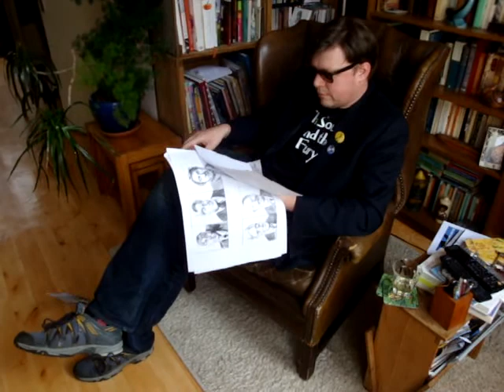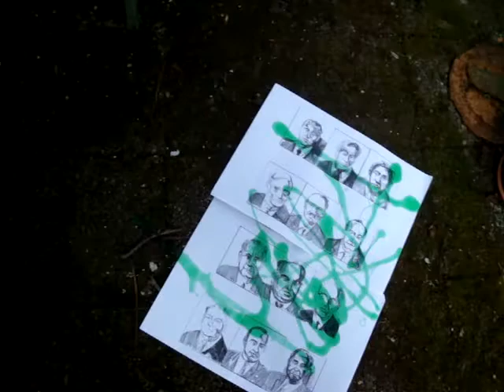ULTRA DAY OUT | SATURDAY 7 APRIL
3pm - Concerto Reading about ULTRA (Harold Schellinx)
Space Siren play a short set (FREE)

5pm - Melkweg medialab photo exhibition (Vinyl magazine)
+ discussion about ULTRA. (FREE)

7pm - Melkweg Minny Pops, The Tapes, Plus Instruments,
The Sugarettes, Kattadreuffe, Wooden Constructions, The Tobacconist,
Bertin (20 EURO'S)

Midnight - 2am Vondelbunker April, New YX and more.
ULTRA after party (FREE but limited capacity
- ticket holders from the gig given first access)

3am- on ULTRA after party actions (bands tbc) (FREE)